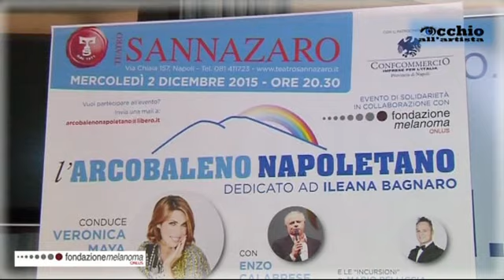Occhio All'Artista "Conferenza Stampa" Arcobaleno Napoletano 2015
"Occhio All'Artista" ideato, curato e condotto da Giuseppe Nappa. Conferenza Stampa Arcobaleno Napoletano 2015. Confcommercio Napoli. 30/11/2015.